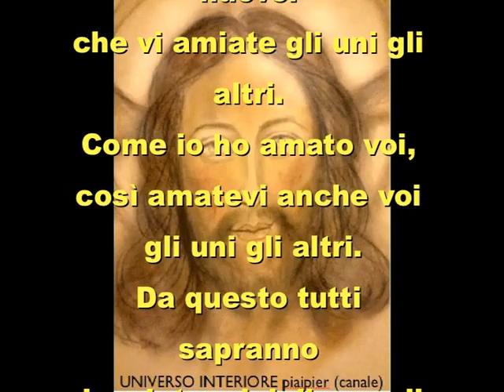VANGELO OGGI - Domenica 19.05.19 (Vi do un comandamento nuovo: che vi amiate gli uni gli altri)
Quando Giuda fu uscito [dal cenacolo], Gesù disse: «Ora il Figlio dell’uomo è stato glorificato, e Dio è stato glorificato in lui. Se Dio è stato glorificato in lui, anche Dio lo glorificherà da parte sua e lo glorificherà subito.
Figlioli, ancora per poco sono con voi. Vi do un comandamento nuovo: che vi amiate gli uni gli altri. Come io ho amato voi, così amatevi anche voi gli uni gli altri.
Da questo tutti sapranno che siete miei discepoli: se avete amore gli uni per gli altri».